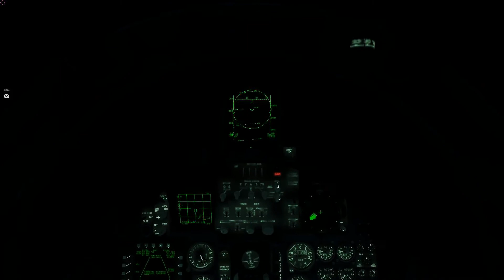Cockpit footage from 59th Raven's BLUE vs RED battle | DCS